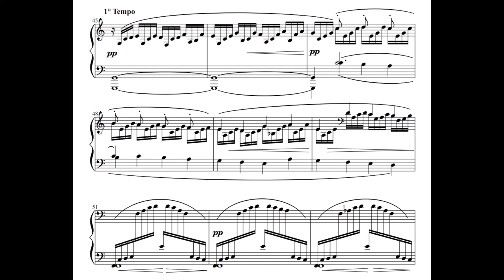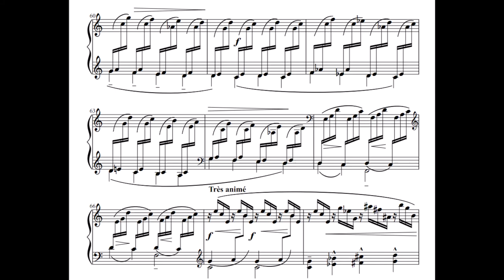SCORE - Doctor Gradus ad Parnassum - Children's corner - Debussy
Claude - Achille DEBUSSY : Children's corner, Doctor Gradus ad Parnassum, with score and music